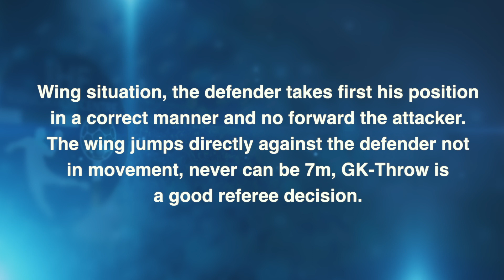Progressive line — Goalkeeper throw | Video analysis | IHF Education Centre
Progressive line (FRA–ESP)